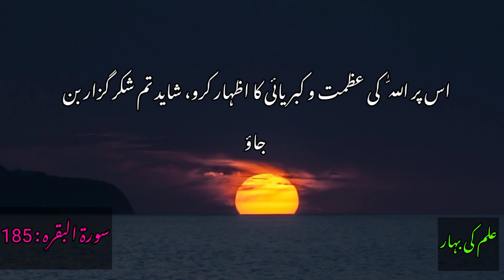Surah Al-Baqarah in Urdu Translation (183-185) | Complete Quran in Urdu Translation | Episode 21